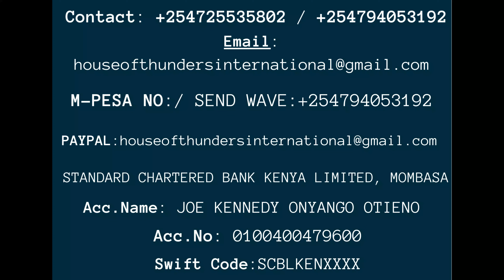KENYA THE PACE SETTER PROPHECY FOR AFRICA - With Joe Kennedy The Prophetic Mystic Rabbi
KENYA YOU'RE THE FORE RUNNER SAYS THE LORD